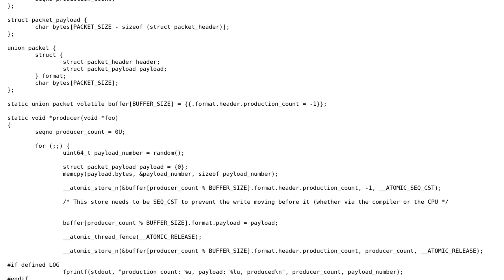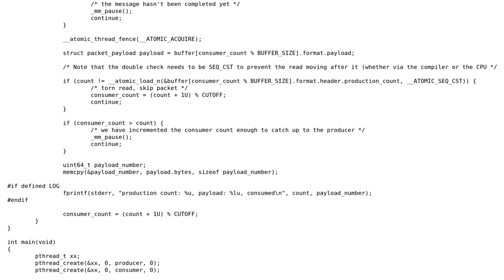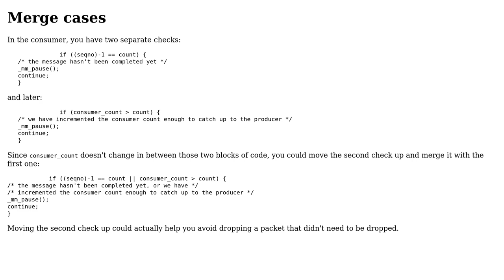Code Review: Unreliable shared memory circular buffer with read-only consumer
With thanks & praise to God, and with thanks to the many people who have made this project possible! | Content (except music & images) licensed under CC BY-SA | Music | Images & others | With thanks to user Molossus Spondee user JS1 and the Stack Exchange Network Trademarks are property of their respective owners. You are responsible for your own actions.